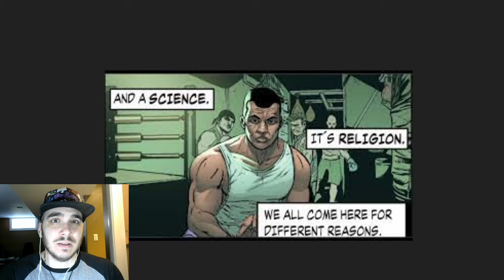Indy Comic Review| Calico #1|Sigma Comics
In this video we take a look at Sigma Comics' awesome comic book series Calico.